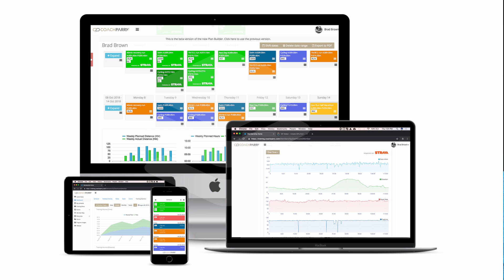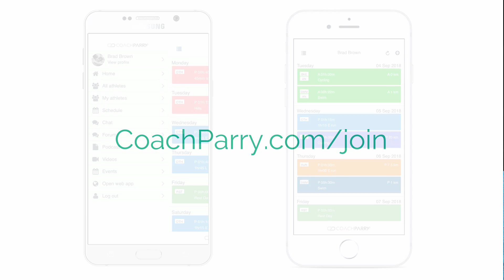When should you do your last long Comrades training run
On this edition of RUN we discuss when you should schedule your last long run in your Comrades training before race day and how long it should be.